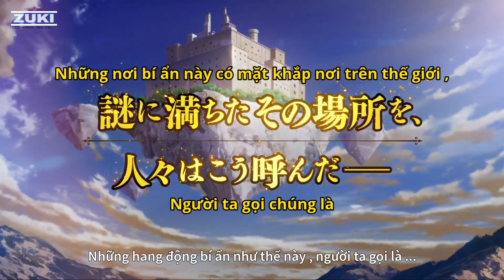Ore Dake Ireru Kakushi Dungeon PV1 [ Vietsub ]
🎞️ Anime : Ore Dake Ireru Kakushi Dungeon